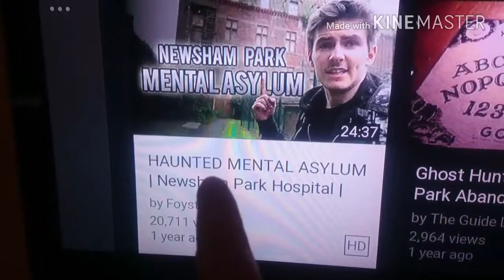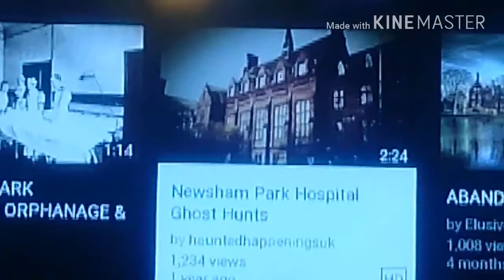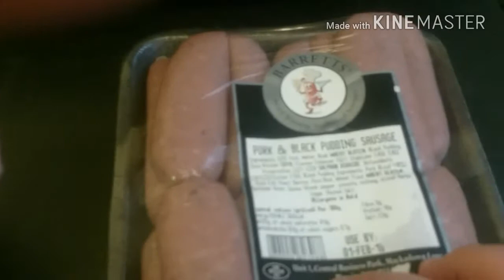Take ur pick